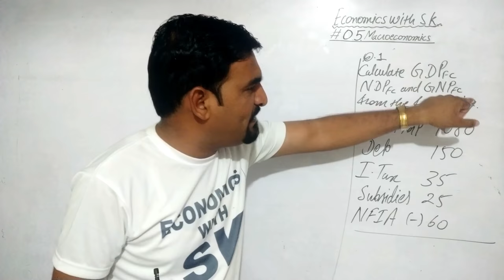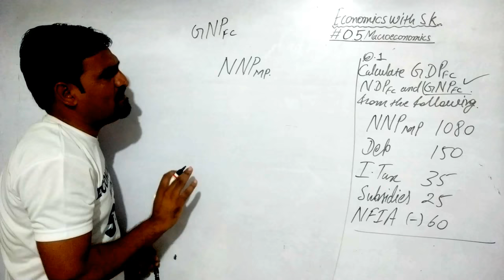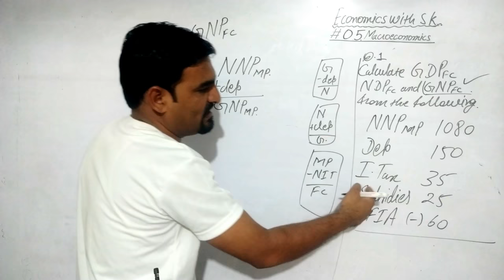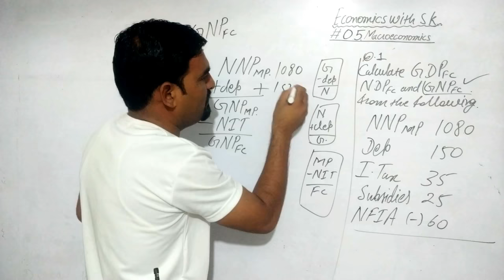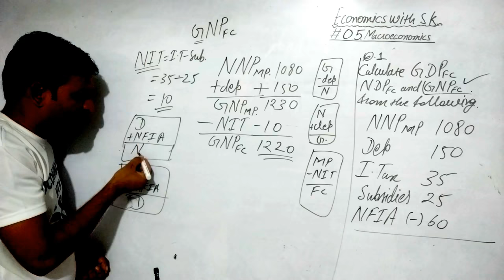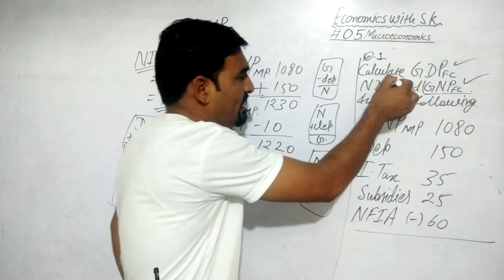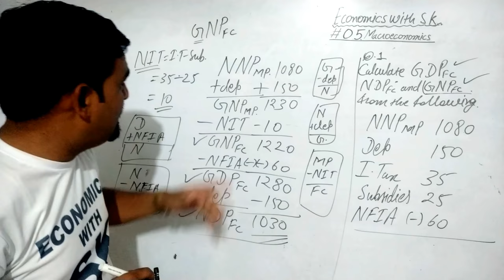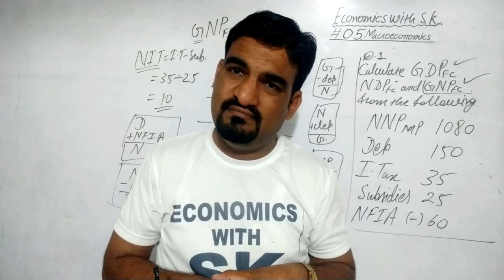#5 Macroeconomi National Income and related aggregates Numerical national income Economics with sk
relation between national income and Domestic income with numerical example
NNP and GDP
NNP and GNP
NNP and NDP
GDP and GNP
NIT
NFIA
Depreciation
National income in Hindi
national income by Kumawat sir
class 12th commerce
अर्थशास्त्र